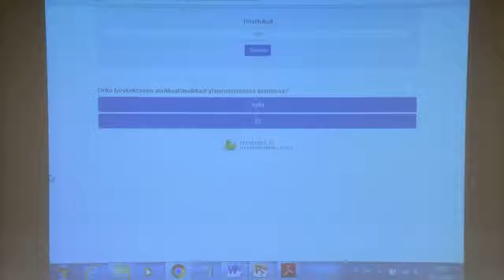Miten asiakkaiden osallisuus ja yhdenvertaisuus näkyy työssäni?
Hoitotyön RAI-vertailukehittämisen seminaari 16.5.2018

Keskustelua johdattelee Sanna Pirttisalo, Turun kaupunki
Irene Koskinen, yksikön esimies, Mäntykoti Yli-Maaria
Marianne Oivanen, sh AMK, Mäntykoti Yli-Maaria
Sirpa Salmela, lh, Kerttuli
Carola Penger, tt Kurjensiipi